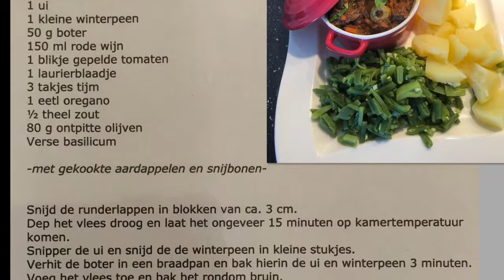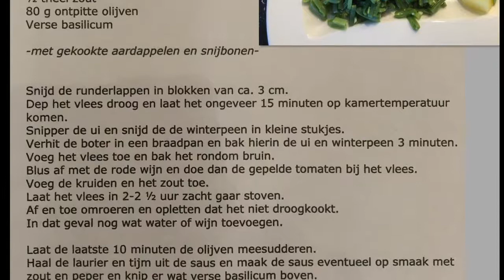MM 38 - stoofvlees op Italiaanse wijze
Heerlijk stoofvlees met Italiaanse kruiden 😋